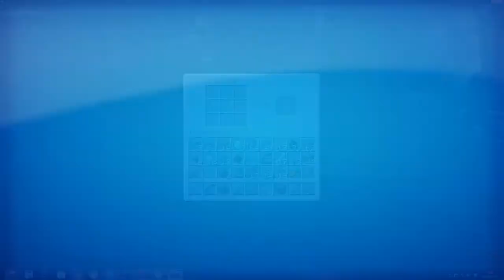Minecraft : Superhard Dragon Challange #7 Last stand On Rainbow Road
The Captain fights for survival while being verry casual about it.